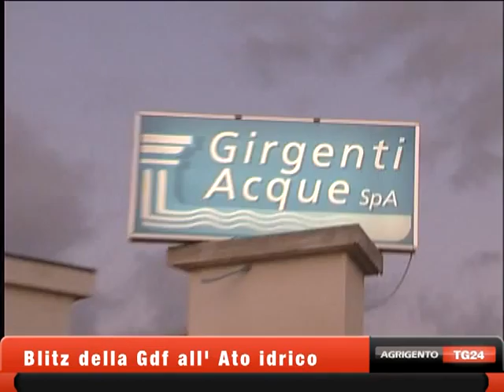Blitz della Guardia di Finanza all'Ato idrico